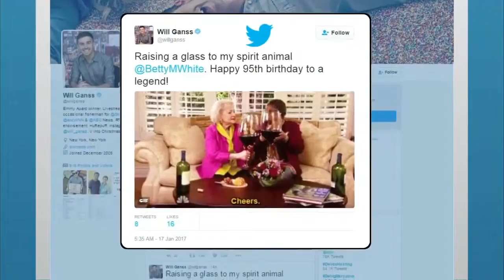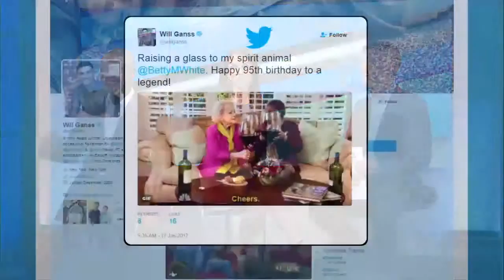Great Grandmother Hits the Gym Ten Times a Week | ABC News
94-year-old Edna Shepherd takes Zumba and ballroom dance classes and lifts weights to stay in shape.

Shirley Webb, a 78-year-old grandmother from East Alton, Illinois, calls the gym she hits up several times a week her second home.

Welcome to Reaction Time, where I make videos based around your suggestions.

Aubrey Drake Graham, known simply as Drake, is a Canadian rapper, singer, songwriter, record producer, and actor. Drake initially gained recognition as an .